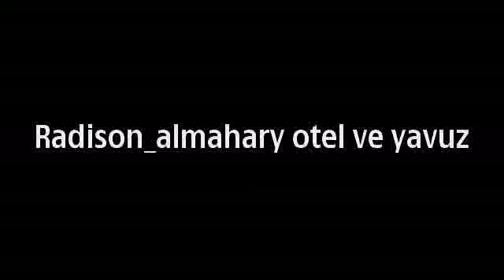Libya tripoli radisson blu otel rooms 2008